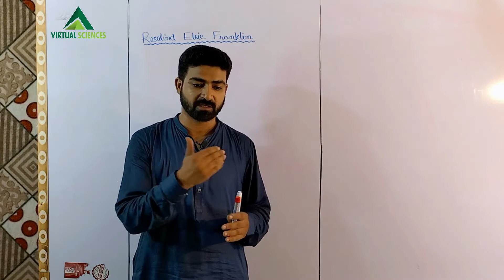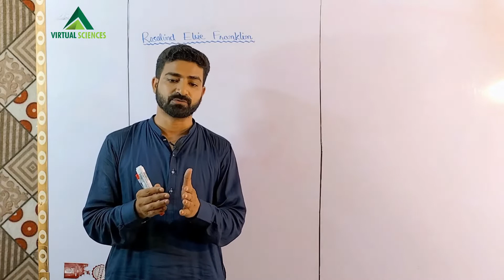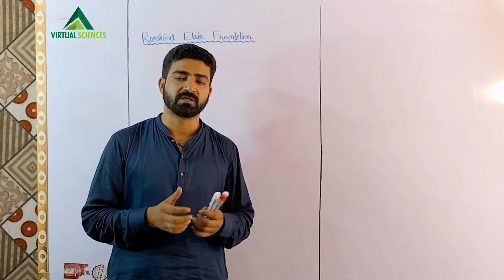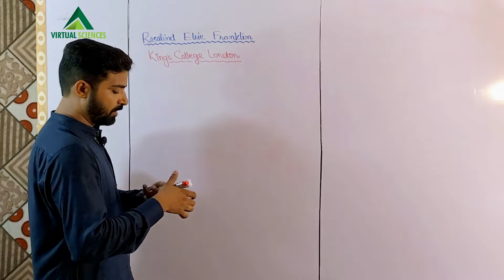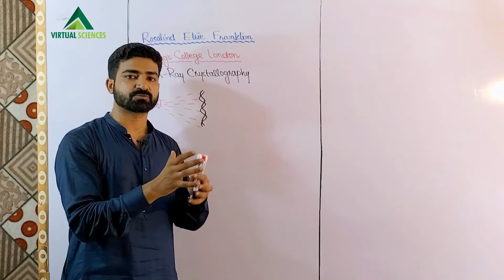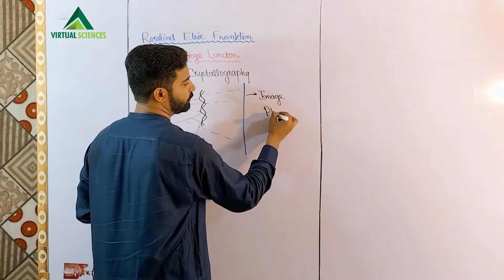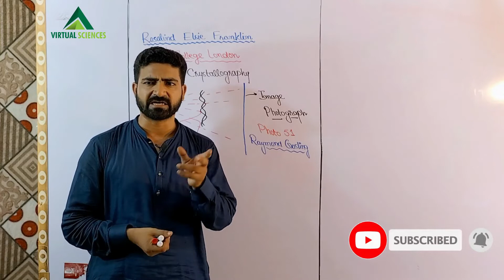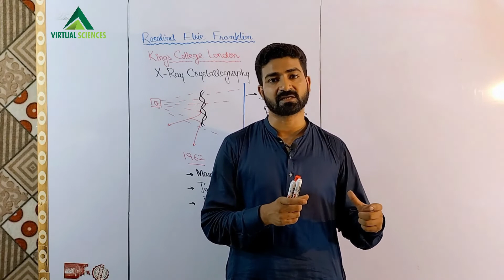Rosalind Franklin | X-Ray Crystallography | Nucleic Acid | DNA | FSc Biology | Urdu / Hindi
Rosalind Franklin contributed in double helical model of DNA by performing X-Ray diffraction experiments. The photographs taken by her and her student, Raymond Gosling, indicated that DNA is not a single stranded molecule rather it is a double stranded structure. Her experiments helped Watson and Crick in making the DNA double helix model.